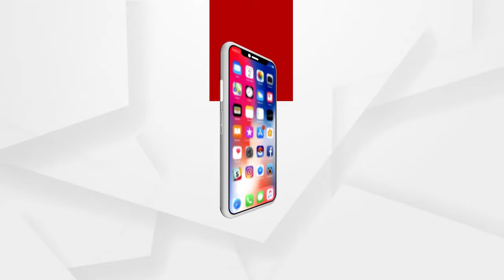8କିଲୋର ଆଇଡି ବମକୁ ନିଷ୍କ୍ରିୟ କଲେ ସୁରକ୍ଷା କର୍ମୀ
ନକ୍ସଲଙ୍କ ଦ୍ୱାରା ସଂଯୋଗ ହୋଇଥିବା 8କିଲୋର ଆଇଡି ବମକୁ ନିଷ୍କ୍ରିୟ କଲେ ସୁରକ୍ଷା କର୍ମୀ...